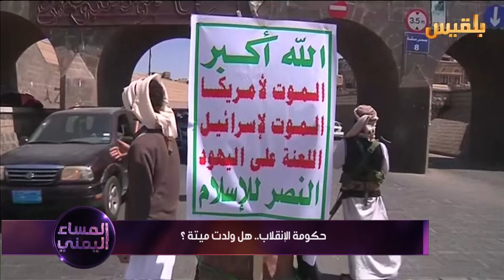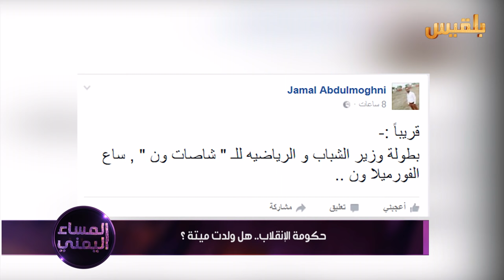المساء اليمني | الآثار المترتبة على إعلان الإنقلاب لتشكيل حكومة | تقديم: آسيا ثابت